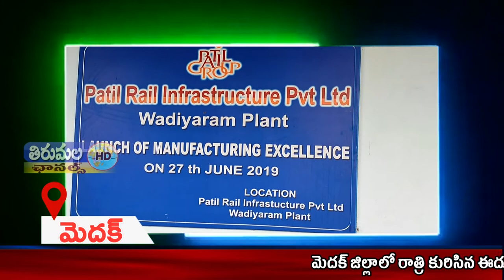THIRUMALA NEWS 08 07 2021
మెదక్ జిల్లాలో రాత్రి కురిసిన ఈదురుగాలులతో కూడిన  భారీ వర్షంతో భారీ ఆస్తి నష్టం చోటు చేసుకుంది